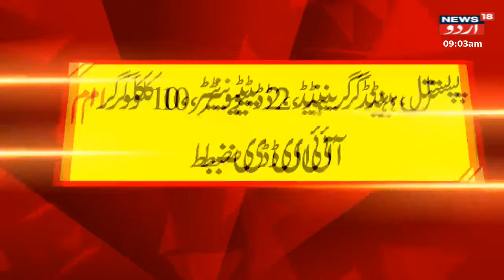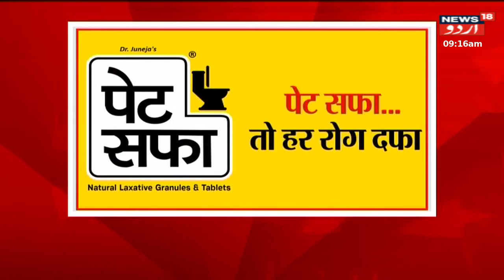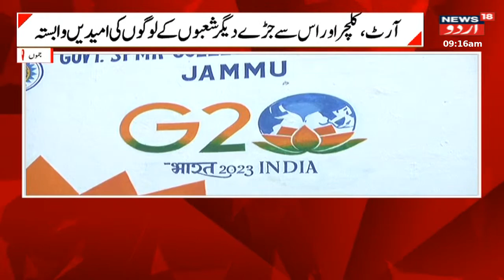Breaking News: مینڈھر میں سیکورٹی فورسیز کو ملی بڑی کامیابی | IED | Jammu Kashmir | News18 Urdu